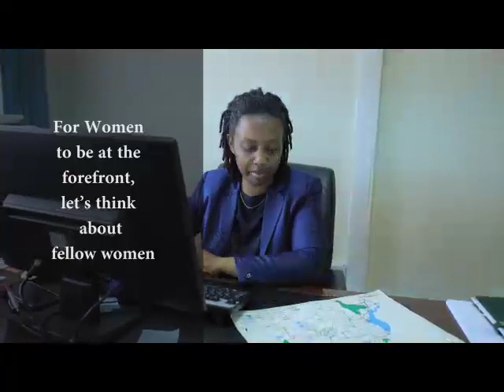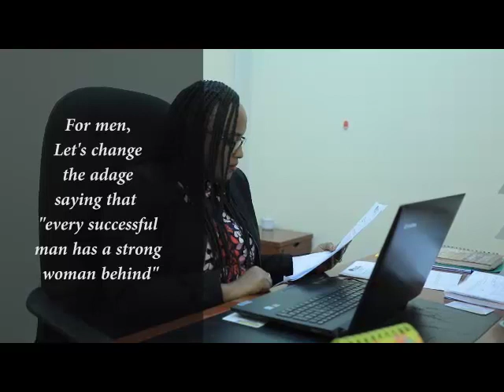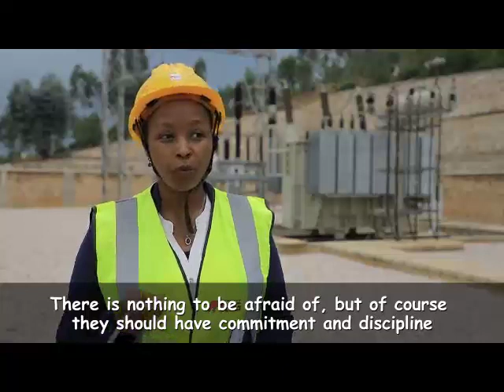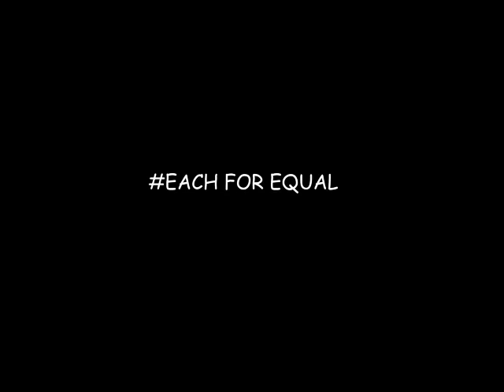Celebrations of Women's Day 2020:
Transformational Change, Women at the forefront.